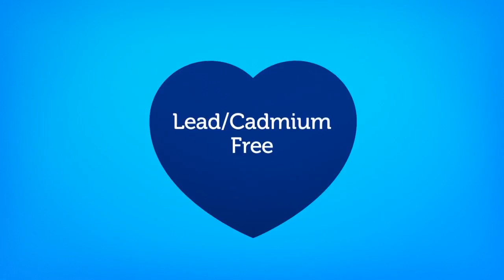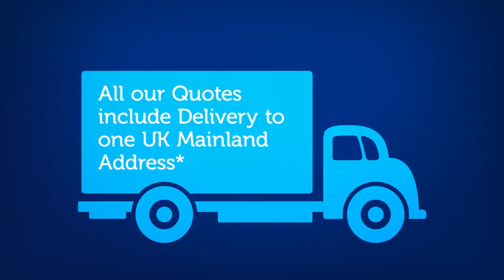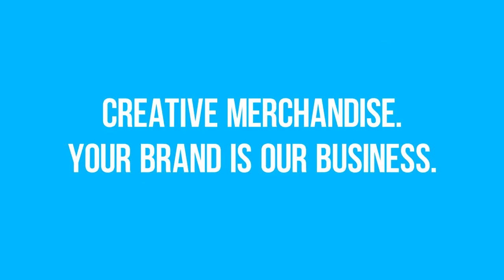Americano Thermal Mug LE9575 From Fylde Promotional Merchandise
Personalised Americano Thermal Mugs are part of our bestselling promotional mug range. The original and best promotional thermal mug, the Americano benefits from a modern double-walled design which keeps drinks warm when on the go. Inspired by the look of take-out coffee cups, it's a reusable choice for an eco-friendly alternative to disposable coffee cups.

It's made in the UK from hardwearing polypropylene material for a long-lasting way to display your company message. Plus, it offers a host of branding options and colours that can be mixed or matched to suit your brand.

To get your FREE quote or more information about the promotional Americano Thermal Mug, please

We have 1000’s of promotional products waiting to be branded with your logo. Promotional gifts at guaranteed low prices, fantastic quality with fast turnaround. We have a huge range of promotional giveaways to suit your business and budget please to see our range of promotional merchandise.